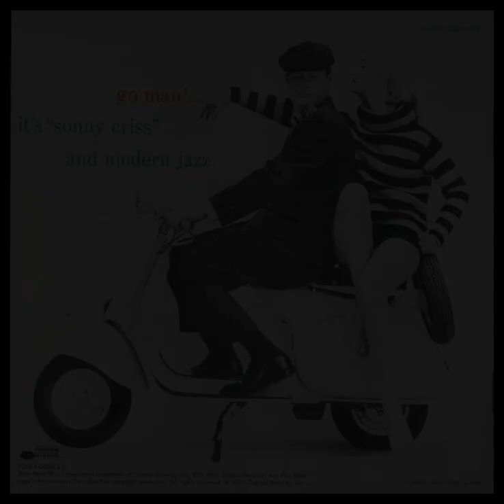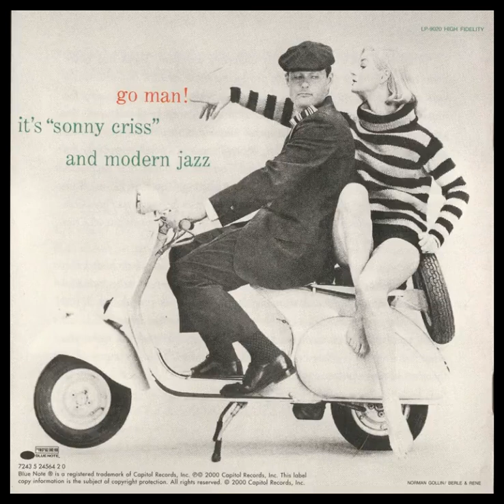Sonny C̲r̲i̲s̲s̲ – T̲h̲e̲ C̲o̲m̲p̲l̲e̲t̲e I̲m̲p̲e̲r̲i̲al S̲e̲s̲s̲i̲o̲ns ̲(1̲9̲5̲6̲)̲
tracks:
0:00:02 W̲i̲l̲l̲o̲w̲ ̲W̲e̲e̲p̲ ̲F̲o̲r̲ ̲M̲e̲
0:03:51 ̲T̲h̲e̲s̲e̲ ̲F̲o̲o̲l̲i̲s̲h̲ ̲T̲h̲i̲n̲g̲s̲
0:09:54 ̲B̲l̲u̲e̲ ̲F̲r̲i̲d̲a̲y̲
0:12:38 ̲S̲u̲n̲d̲a̲y̲
0:16:34 ̲M̲o̲r̲e̲ ̲T̲h̲a̲n̲ ̲Y̲o̲u̲ ̲K̲n̲o̲w̲
0:19:45 ̲E̲a̲s̲y̲ ̲L̲i̲v̲i̲n̲g̲
0:22:11 ̲A̲l̲a̲b̲a̲m̲y̲ ̲B̲o̲u̲n̲d̲
0:25:24 ̲S̲o̲m̲e̲t̲h̲i̲n̲g̲'̲s̲ ̲G̲o̲t̲t̲a̲ ̲G̲i̲v̲e̲
0:29:55 ̲C̲r̲i̲s̲s̲ ̲C̲r̲o̲s̲s̲
0:33:40 ̲H̲a̲m̲'̲s̲ ̲B̲l̲u̲e̲s̲
0:36:17 ̲S̲w̲e̲e̲t̲ ̲G̲e̲o̲r̲g̲i̲a̲ ̲B̲r̲o̲w̲n̲
0:39:12 ̲S̲u̲m̲m̲e̲r̲t̲i̲m̲e̲
0:43:17 ̲M̲e̲m̲o̲r̲i̲e̲s̲ ̲O̲f̲ ̲Y̲o̲u̲
0:47:06 ̲W̲a̲i̲l̲i̲n̲'̲ ̲W̲i̲t̲h̲ ̲J̲o̲e̲
0:49:48 ̲H̲o̲w̲ ̲D̲e̲e̲p̲ ̲I̲s̲ ̲T̲h̲e̲ ̲O̲c̲e̲a̲n̲
0:49:46 ̲U̲n̲t̲i̲l̲ ̲T̲h̲e̲ ̲R̲e̲a̲l̲ ̲T̲h̲i̲n̲g̲ ̲C̲o̲m̲e̲s̲ ̲A̲l̲o̲n̲g̲
0:53:52 ̲B̲l̲u̲e̲ ̲P̲r̲e̲l̲u̲d̲e̲
0:56:30 ̲A̲f̲t̲e̲r̲ ̲Y̲o̲u̲'̲v̲e̲ ̲G̲o̲n̲e̲
1:00:12 ̲C̲o̲m̲e̲ ̲R̲a̲i̲n̲ ̲O̲r̲ ̲C̲o̲m̲e̲ ̲S̲h̲i̲n̲e̲
1:04:05 ̲H̲o̲w̲ ̲H̲i̲g̲h̲ ̲T̲h̲e̲ ̲M̲o̲o̲n̲
1:07:16 ̲I̲f̲ ̲I̲ ̲H̲a̲d̲ ̲Y̲o̲u̲
1:10:00 ̲I̲ ̲L̲o̲v̲e̲ ̲Y̲o̲u̲
1:14:14 ̲A̲n̲y̲t̲h̲i̲n̲g̲ ̲G̲o̲e̲s̲
1:17:28 ̲E̲a̲s̲y̲ ̲T̲o̲ ̲L̲o̲v̲e̲
1:20:47 ̲I̲t̲'̲s̲ ̲A̲l̲l̲ ̲R̲i̲g̲h̲t̲ ̲W̲i̲t̲h̲ ̲M̲e̲
1:23:59 ̲I̲n̲ ̲T̲h̲e̲ ̲S̲t̲i̲l̲l̲ ̲O̲f̲ ̲T̲h̲e̲ ̲N̲i̲g̲h̲t̲
1:28:19 ̲L̲o̲v̲e̲ ̲F̲o̲r̲ ̲S̲a̲l̲e̲
1:31:08 ̲N̲i̲g̲h̲t̲ ̲A̲n̲d̲ ̲D̲a̲y̲
1:35:53 ̲J̲u̲s̲t̲ ̲O̲n̲e̲ ̲O̲f̲ ̲T̲h̲o̲s̲e̲ ̲T̲h̲i̲n̲g̲s̲
1:38:45 ̲W̲h̲a̲t̲ ̲I̲s̲ ̲T̲h̲i̲s̲ ̲T̲h̲i̲n̲g̲ ̲C̲a̲l̲l̲e̲d̲ ̲L̲o̲v̲e̲
1:44:29 ̲I̲ ̲G̲e̲t̲ ̲A̲ ̲K̲i̲c̲k̲ ̲O̲u̲t̲ ̲O̲f̲ ̲Y̲o̲u̲